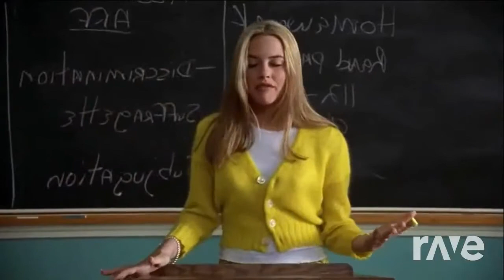Fancy X Fancy - Iggy Azalea & Iggy Azalea ft. Charli Xcx Clueless Version, Charli Xcx | RaveDj